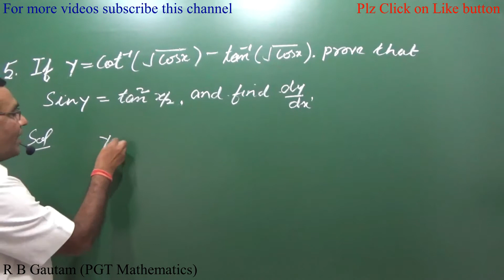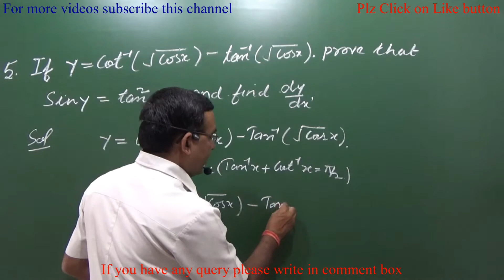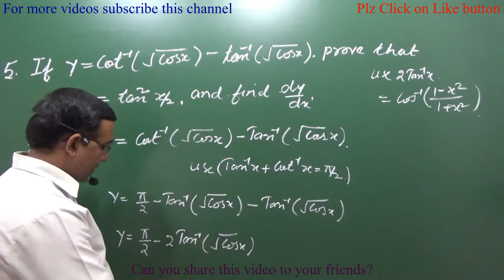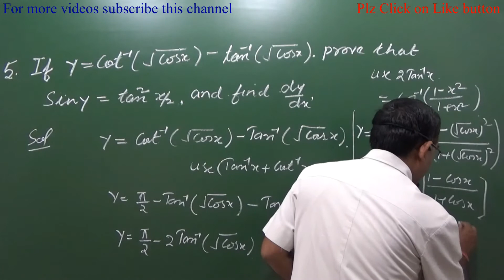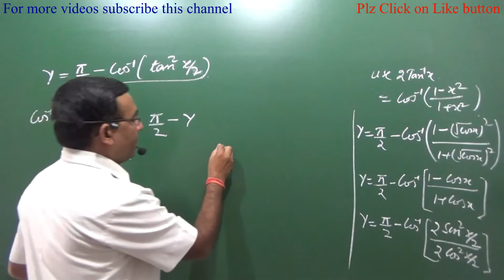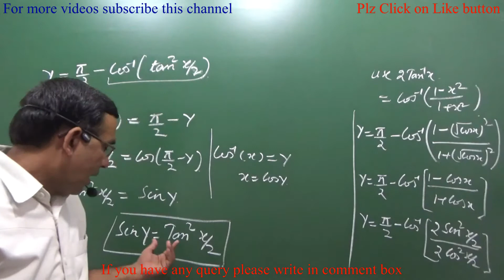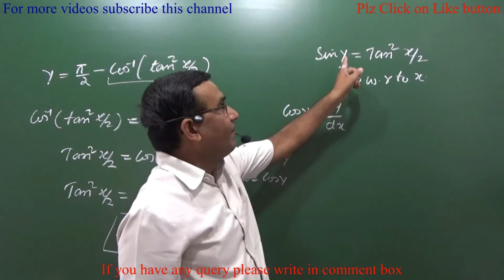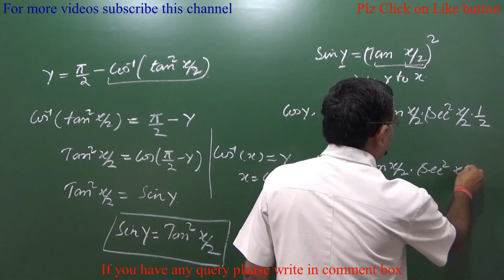Q5 Class 12 Maths 100 Most Important Questions For CBSE Board Exam 2018 Sample Paper R B Classes